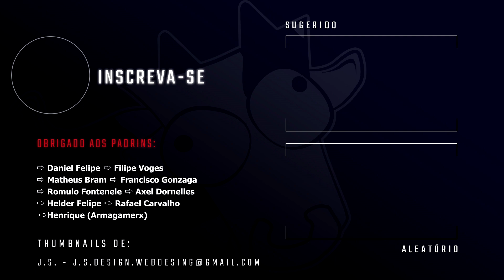Capetão Sinistro | The Conjuring House / The Dark Occult | #9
Este vídeo em português BR é parte de uma série de gameplays / playthrough / let's play / detonado do jogo The Conjuring House

▬▬▬▬▬▬▬▬👻Valeu Medonho(a) 👻▬▬▬▬▬▬▬▬